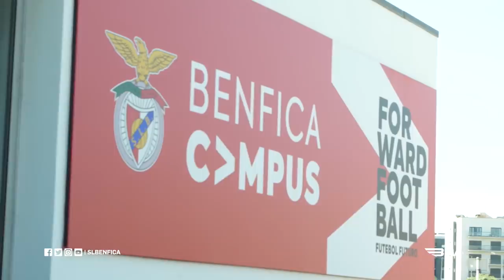PEDRINHO EM ENTREVISTA!